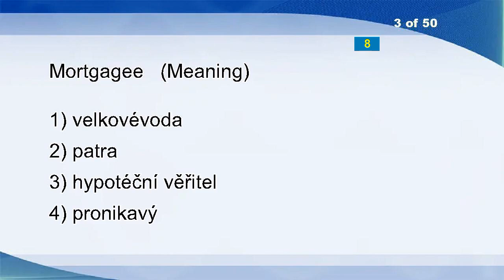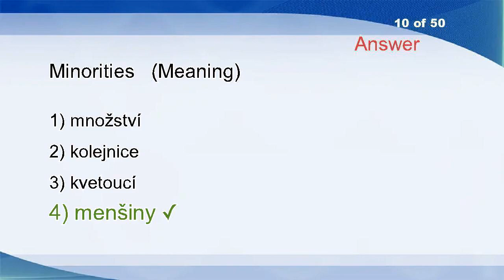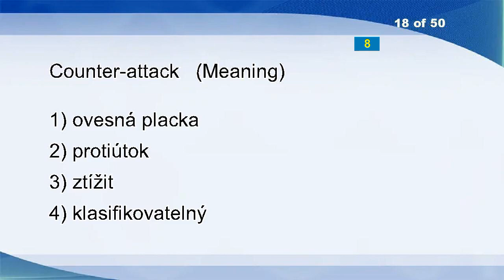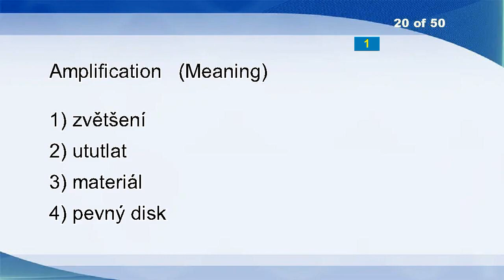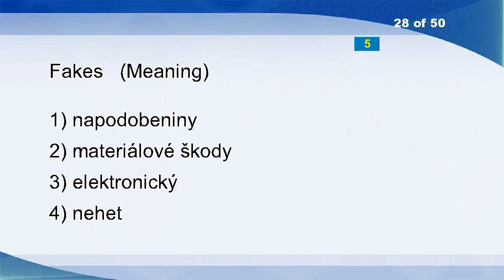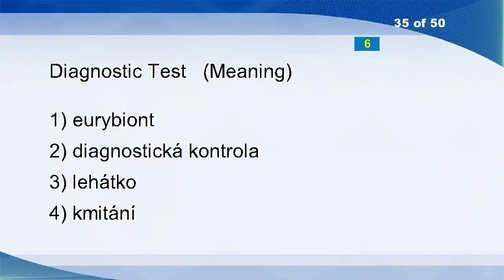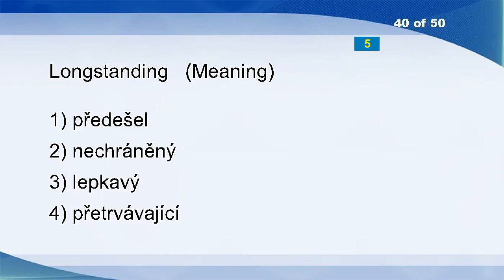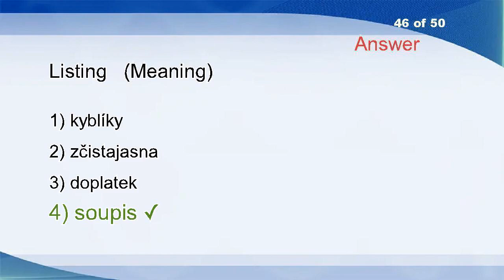English Czech Vocabulary Word Power Test 2211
Dental Floss
Point
Mortgagee
Dutch Clover
Finish
Self-imposed
Toppled
Ethyl Cellulose
Autonomic Nervous System
Minorities
Further
Halfheartedness
Strengthen
Ado
Fellow Student
Instrument
Handmade
Counter-attack
Plushy
Amplification
Passageway
Vacated
Factor
Spin
Stir
Flutter
Stalls
Fakes
Bind
Incandescence
Jetty
Interpreter
Inflation Rate
Savings Account
Diagnostic Test
Overturn
Aquarium
Leaving
Have A Limp
Longstanding
Beau
Unexplored
Phrasal
Chain
Crevices
Listing
Reflecting
Proper
Puzzle Out
Corporation